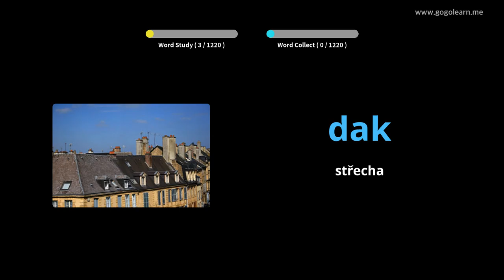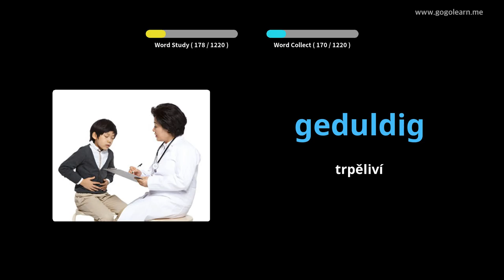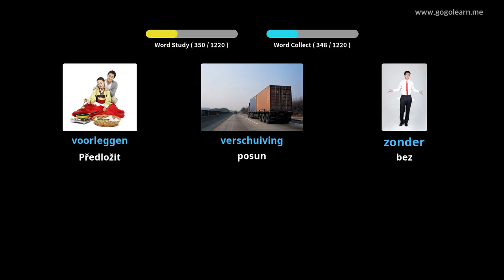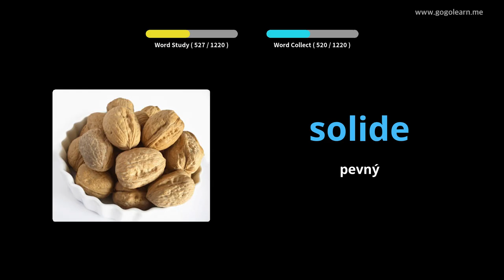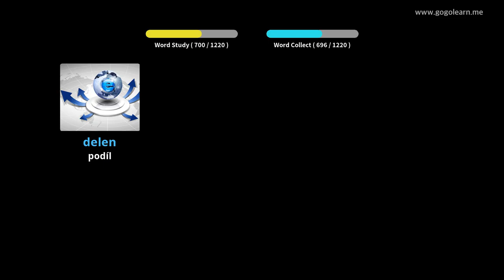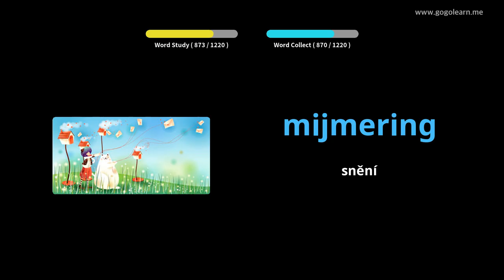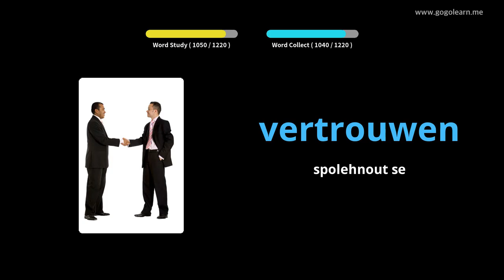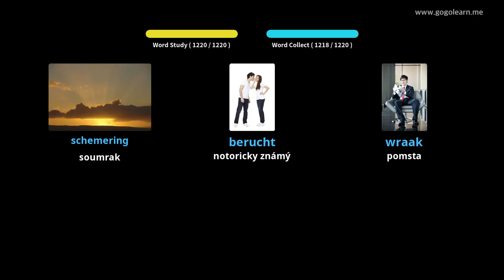Nizozemský student slovní zásoby | Golearn